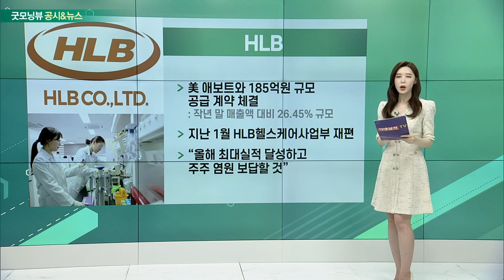LG생활건강, 한진칼, HLB, 삼성물산_공시&뉴스 (20220906)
- “푸르밀 인수 추진 않기로 결정” 해명 공시
- 음료 포트폴리오 중 우유・유제품 빠져
- 음료사업 경쟁력 강화 위해 다양한 방안 검토

한진칼(180640)
- 반도그룹, 한진칼 주식 대부분 처분: 주식 1천75만1천주 매도… 지분율 0.90%
- 델타항공에 1.68%∙LX판토스에 3.83% 지분 매도
- “경영권 분쟁 종식"

HLB(028300)
- 美 애보트와 185억원 규모 공급계약 체결: 작년 말 매출액 대비 26.45% 규모
- 지난 1월 HLB헬스케어사업부 재편
- “올해 최대 실적 달성하고 주주 염원 보답할 것”

- ‘공공재개발 1호’ 흑석2구역 시공사 단독 입찰
- 1차에 이어 2차도 단독 입찰… 대우건설 불참
- 시공사 선정 총회는 내달 29일 예정
- 조합원 분양분 제외 나머지 절반 임대주택으로 공급해야